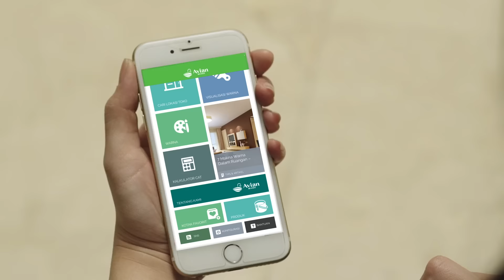DIY AVIAN BRANDS #2 - RAK BUKU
Halo, Sahabat Avian Brands! Yuk, ikuti tips-tips DIY dari Avian Brands dan jadikan barang-barang di rumahmu menjadi berguna kembali.